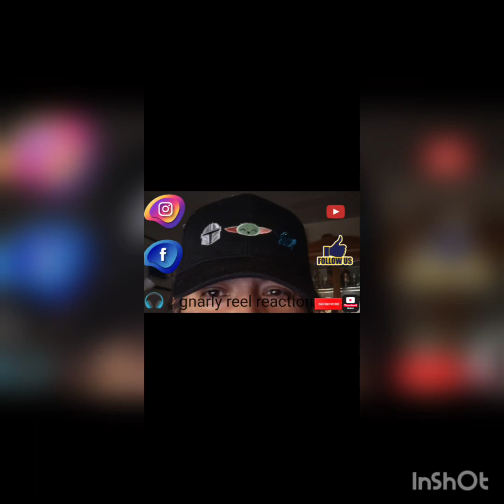Christmas With You Official Trailer Reaction 🎄🎄netflix